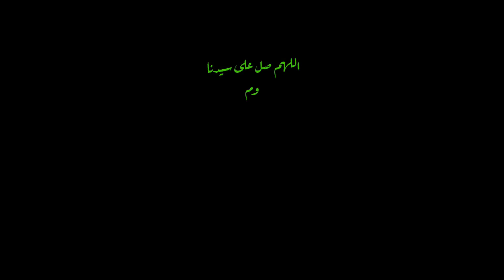PAMEKASAN Palengaan - Pengantin baru - Laila se manis - Nawafil Jamal - MAYAMI GROUP Jember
Tayang perdana setiap pukul 20.00 sampai 23.00. WIB.
Semoga terhibur.

Siap dihadirkan dengan :
Paket MINI 5Personil
Paket MINIMALIS 7Personil
Paket MANTAB 9Personil
Paket ISTIMEWA 11Personil
Paket SPEKTAKULER 13Personil

Office : Jl.Gurami Dukuhmencek Sukorambi Jember Jawatimur INDONESIA